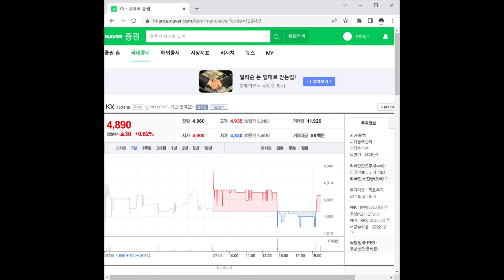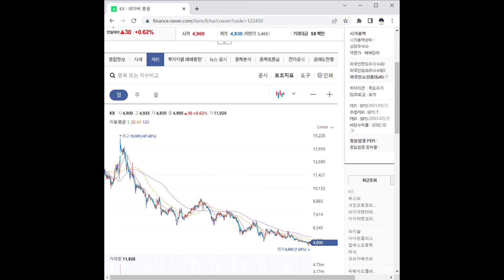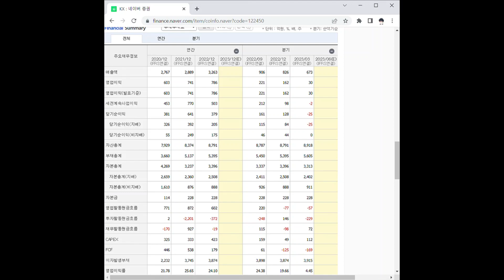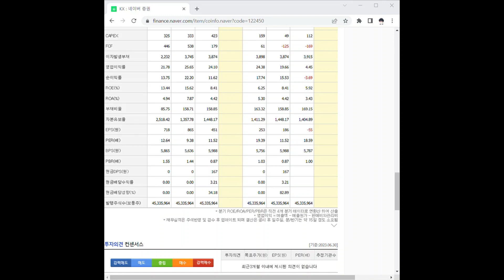새 비디오 만들기122450KX 주가 전망 및 차트 분석